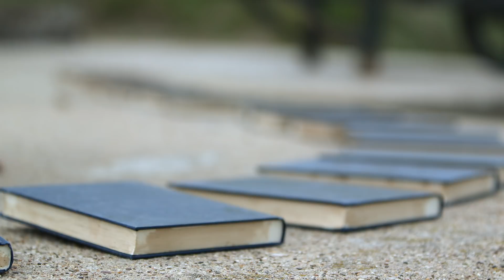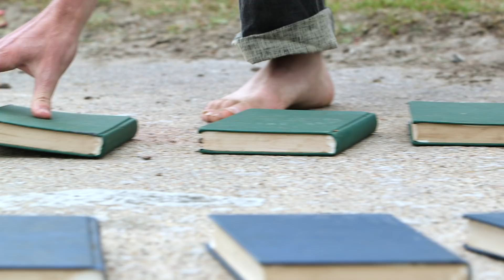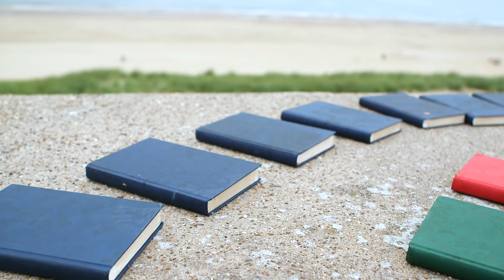Denkstof #43 - Een stoomcursus Bijbel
Denkstof is een serie unieke en inspirerende video's vol bezinning en geloofsvragen. In deze aflevering gaat het over dat God de Bijbelboeken in de Bijbel samenbrengt.

Meer van BEAM zien?